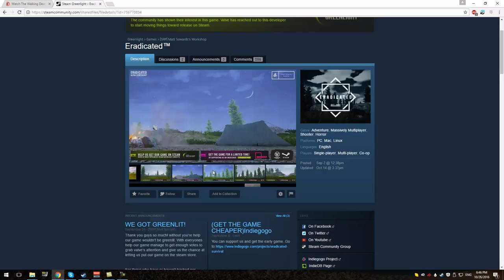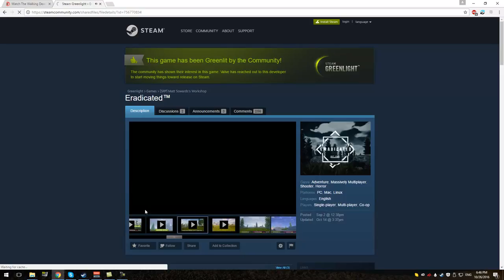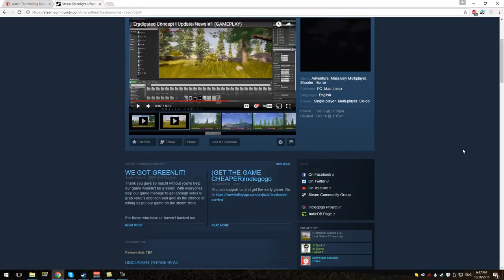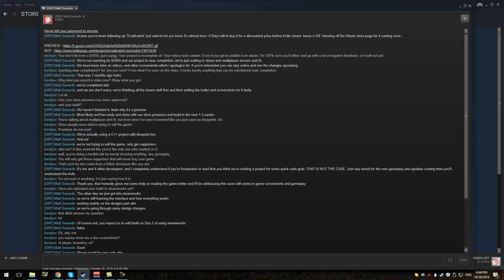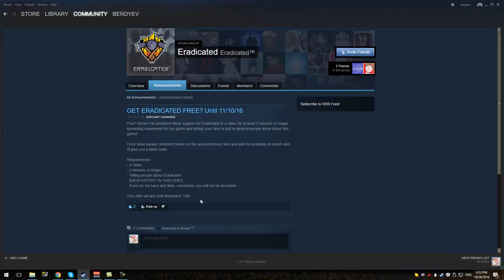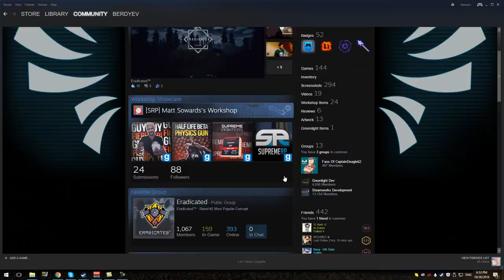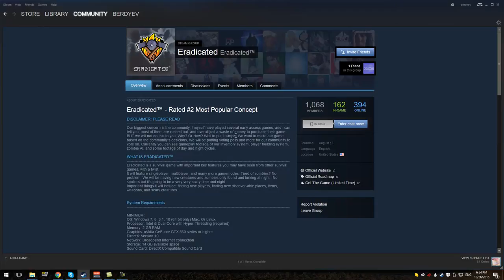Eradicated - Another Steam Early Access SCAM | Sketchy "Dev" - Part 1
I'm done.